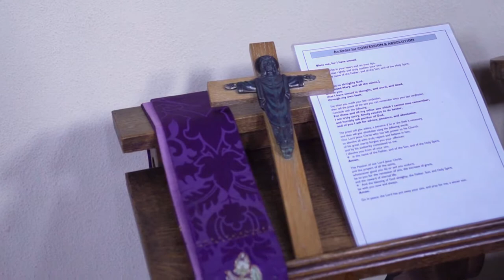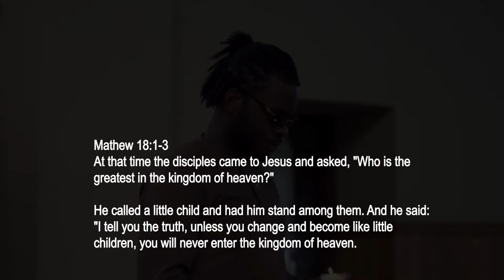Jayden's Christening clip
Christening clip preview